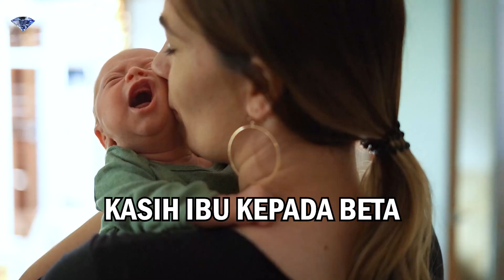Lagu kasih ibu kepada beta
Kasih ibu kepada beta...Tak terhingga sepanjang masa...

Seperti lagu Balonku ada lima,Naik naik ke Puncak gunung,Bintang kecil,Lihat kebunku,Nina bobo,Topi saya bundar,Pelangi pelangi,Cicak cicak didinding,dll.

Mari kita tonton video ini, mohon like dan subscribenya ya. Terima kasih